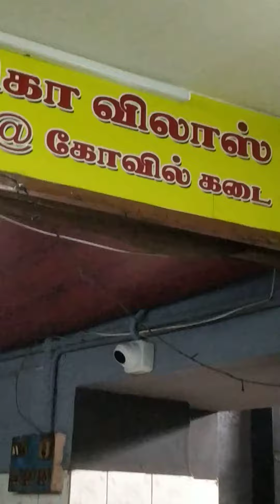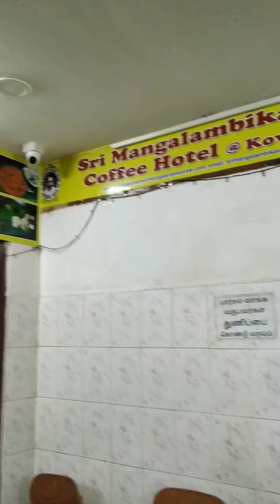Sri Mangalambika Hotel, Kumbakonam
This hotel is 114 years old one. Food services and served are delicious. Taste of dishes are excellent. Wanted to taste the food for Lunch on 1st February 2023. This hotel is just inside the Adi Kumbeswara temple, very big in Kumbakonam. Visited several times as I was born there and my mother's sister lived near the West tower of the temple. Used to reach there through this temple. Tallest tower at the entrance and three more towers on each side of the temple.
Kumbakonam has more than 10 big temples there. Mahamagam tank is World famous as once in 12 years celebrated on Masi month of Tamil month. First time with my parents and second time with my sister. My relatives are there even today.